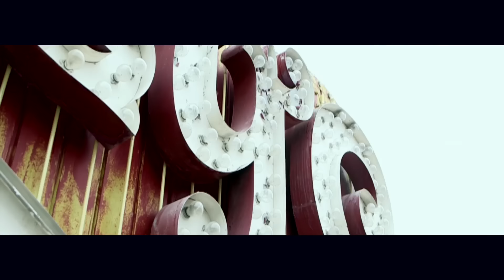Laura Pausini - Se Fué with Marc Anthony (Official Video)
@laurapausinitv - Se Fué with @marcanthony (Official Video)

DIRECTED BY LEANDRO MANUEL EMEDE AND NICOLO CERIONI
EDITED BY LEANDRO MANUEL EMEDE
SUGARKANE PRODUCTIONS

THANKS TO GIORGIO ARMANI